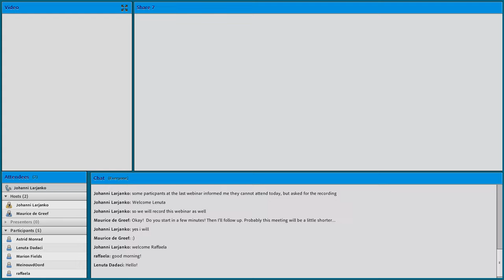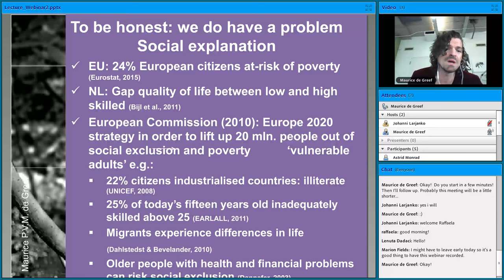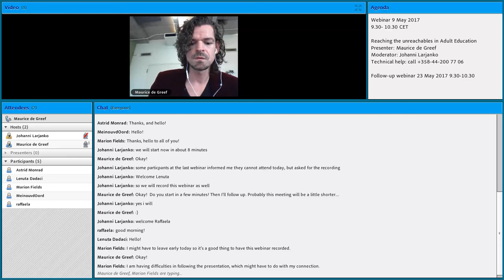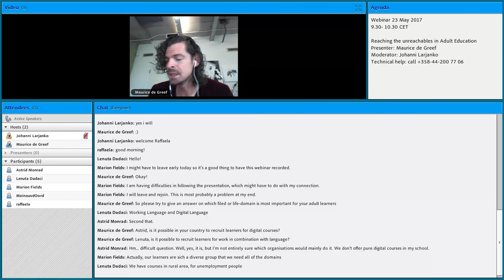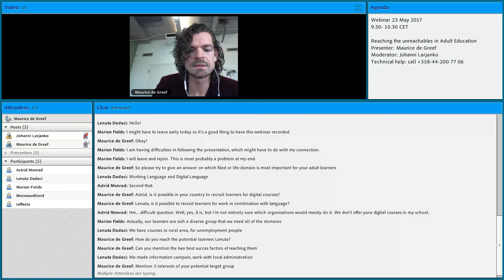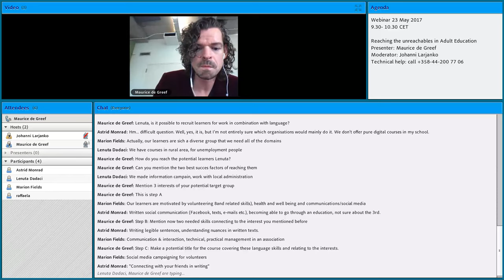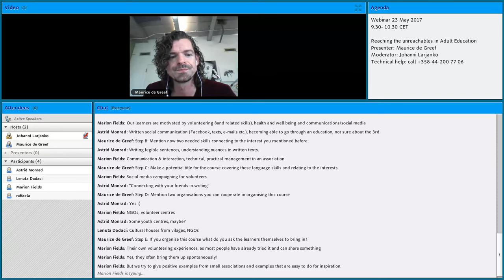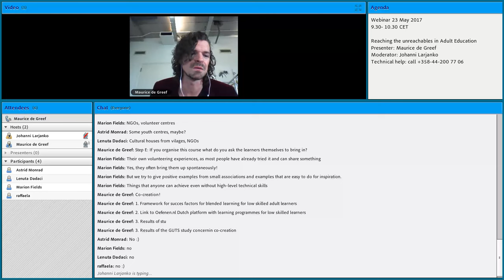Webinar 2 on Reaching the unreachables in Adult Education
Recording from our part 2: discussion, taped at 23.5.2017. Hosted by Maurice de Greef and the LEK-project (Let Europe Know)